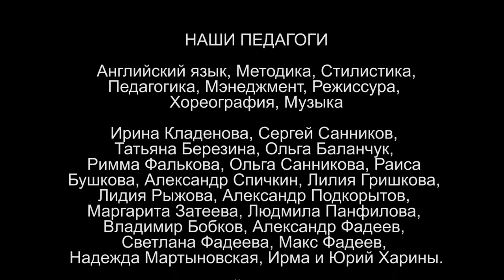FOREST SCHOOL детский спектакль на английском языке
Лесная школа.
Детишки-зверята учатся читать, прыгать и играть, а ещё петь. Детский спектакль на английском языке.

ДЕТСКАЯ АНГЛИЙСКАЯ ТЕАТРАЛЬНАЯ СТУДИЯ "RISE UNIQUE"
Режиссер, Хореограф, Переводчик - Харина Оля
Руководитель, Педагог, Методист - Скиндерева Алёна

Съёмка, монтаж - ЕЩЁ/и смешно студия
Свадебный видеограф, видеопроизводство

2016